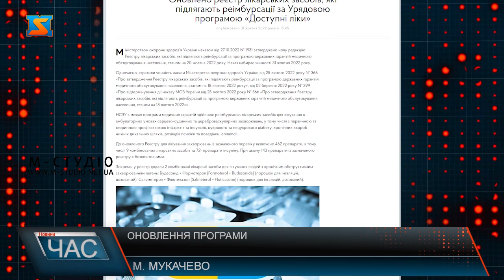Доступні ліки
«Доступні ліки» - урядова програма, що забезпечує повну або часткову оплату вартості деяких лікарських засобів з бюджетних коштів. Мукачівці активно користуються даною послугою та отримують необхідні препарати. Від 27 жовтня 2022 року Міністерсво охорони здоров’я розширило перелік медичних засобів,що входять до програми. Тепер українці можуть отримати більше препаратів за «Доступними ліками ». Зокрема, в програмі з’явилися два нові напрями: хронічне захворювання легень та хвороба Паркінсона. Отримати медикаменти можна буде або абсолютно безкоштовно, а деякі з невеликою доплатою. Сама процедура дуже проста, розповідає завідувачка аптеки. На сьогоднішній день, препарати від легеневих хвороб за програмою «Доступні ліки» поки не відпускали. Аби дізнатися, де є в наявності  є ті чи інші необхідні препарати, переглядайте сайти Таблетки. ЮА, радить Марина Бартиш.